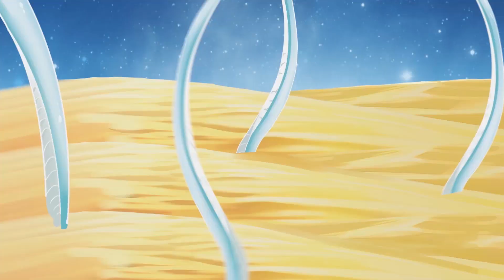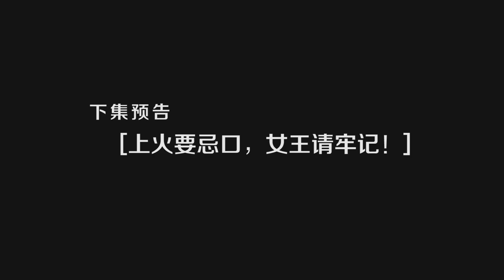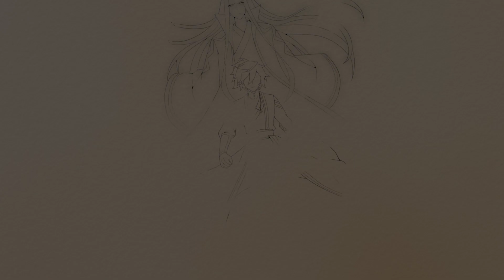斗破苍穹 | Battle Through The Heavens | 蒼穹の剣 | 투파창궁 动态漫画 第2季 第5集 天哪！打起来了！！异火太厉害了！